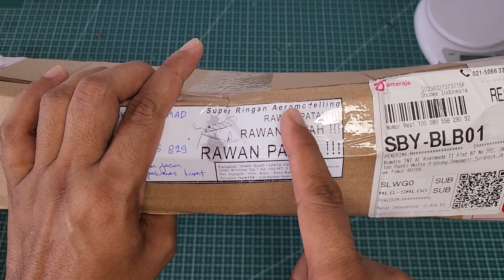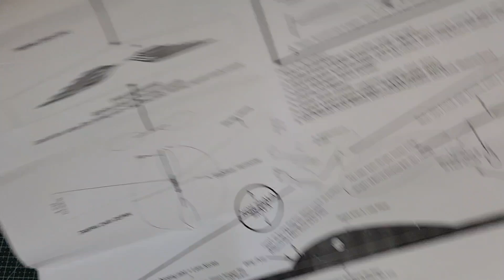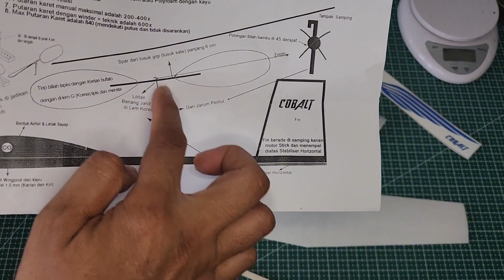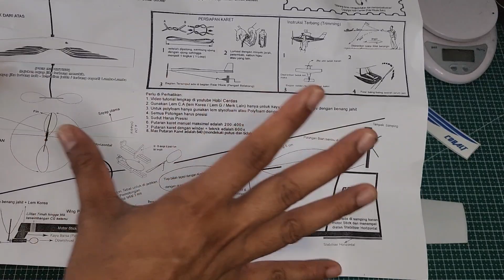Pesawat Tenaga Nasi - Merakit dan Menerbangkan Rubber Power Plane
selain mengasah ketrampilan dan kecerdasan kita dalam membuat pesawat, pesawat rubber plane ini sangat cocok untuk yang ingin menurunkan berat badan. karena mengejar pesawat ini bisa juga membakar kalori.